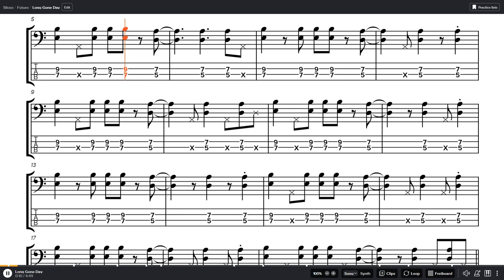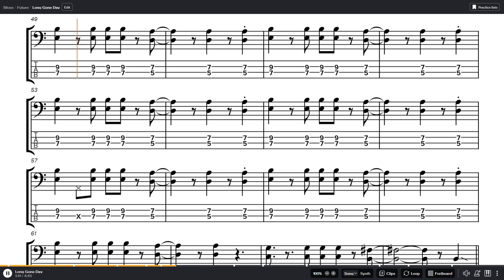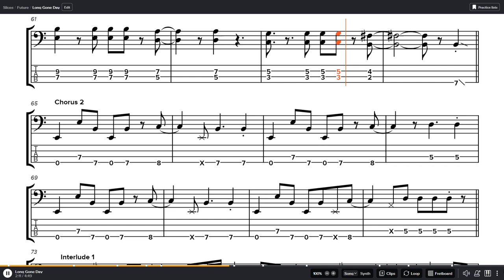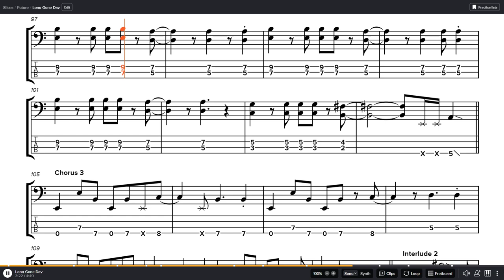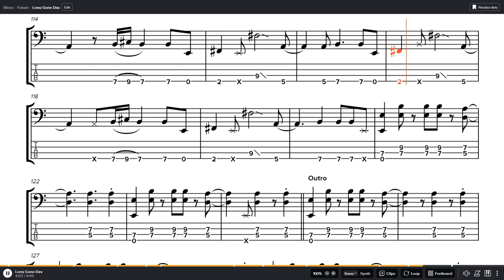Mad Season - Long Gone Day Bass Tab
Band: Mad Season
Album: Above
Year: 1995
Track: 8
Bass: John Baker Saunders
Genre: Alternative rock, blues rock, jazz rock
Tuning: EADG

0:00 - Intro
0:04 - Verse 1
0:42 - Pre-Chorus 1
1:07 - Chorus 1
1:23 -- Post-Chorus
1:32 - Verse 2
2:14 - Chorus 2
2:30 - Interlude 1
2:56 - Verse 3
3:37 - Chorus 3
3:54 - Interlude 2
4:19 - Outro